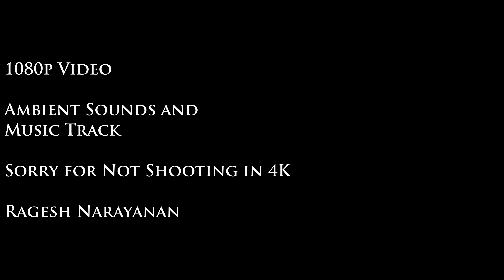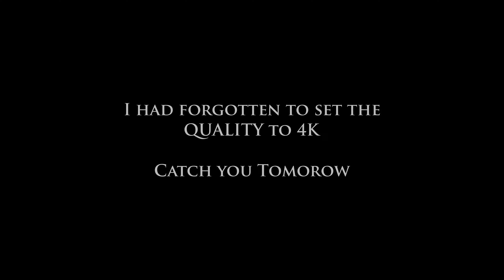NO TARMAC / ALWAYS OFF-ROAD / ROAD TO KALIKAV TEMPLE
This was the main way to the temple. An auditorium was build in the middle of the ground (this road) then there are two roads around the auditorium.
There is another road to this temple from Malabar Hospital side. It is the main way to the temple whoever comes from Manjeri Town.

This temple is famous for Muttarakkal (Breaking Coconut).
Kalam Patt for Bhagavathi occurs regularly here. Recently Film Actor Sureshgopi had offered a Kalm Patt here.